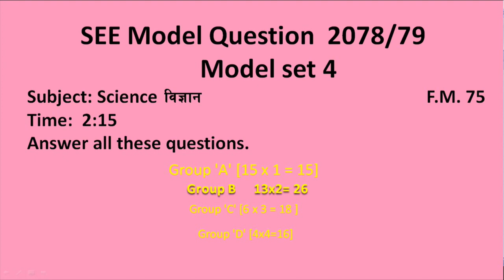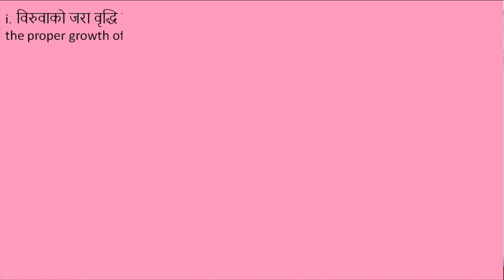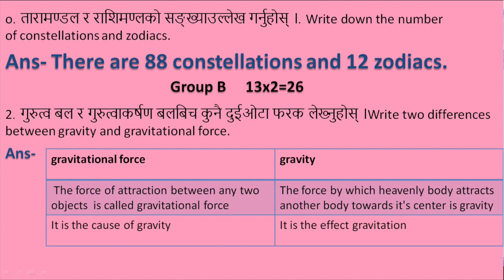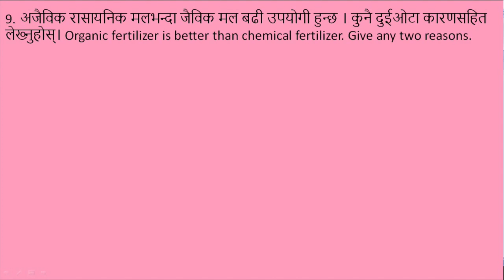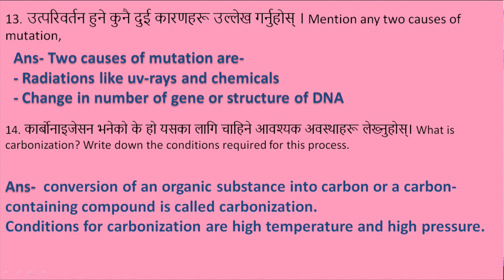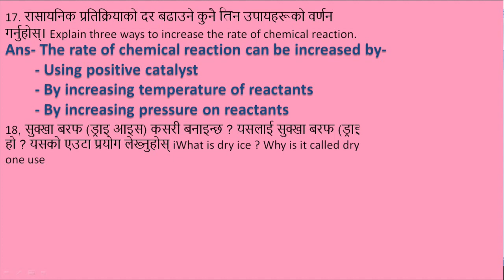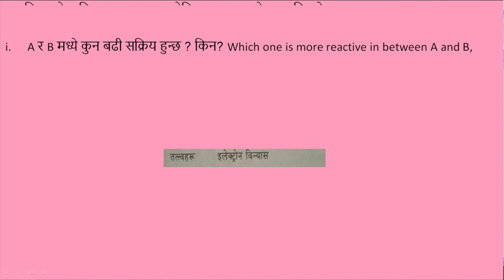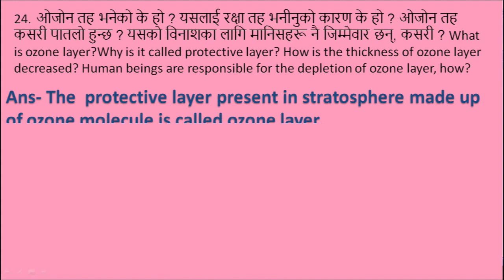SEE Science 2079 Model set 4 with solution| SEE examination SEE Science important questions answer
SEE EXAMINATION 2079 Model set 4 Complete set Group A, B, C and D with solution { SEE}
See question model set
class10 SEE Science important questions answer
SEE science 2079
SEE science important questions answer 2079
# Science SEE examination 078